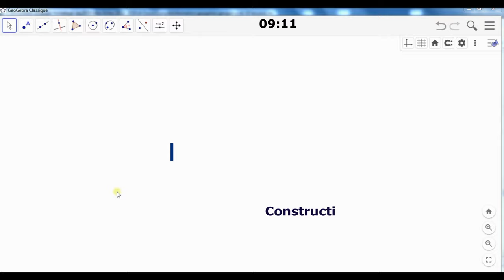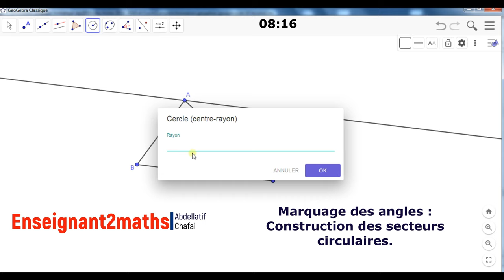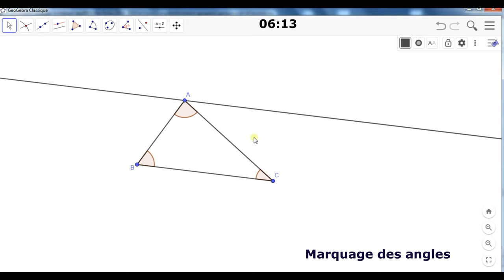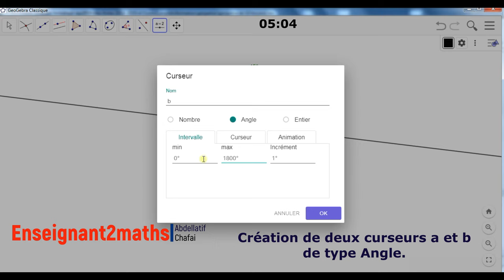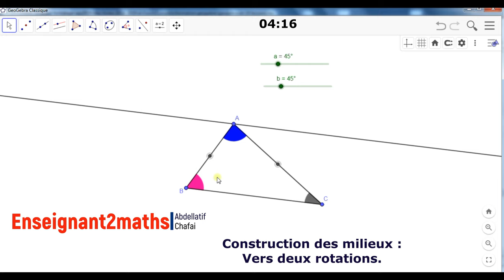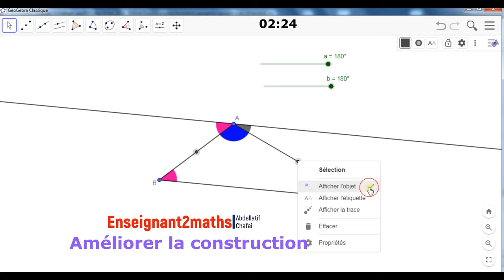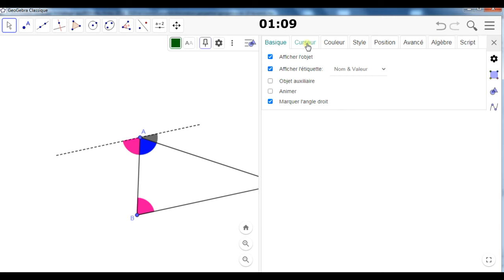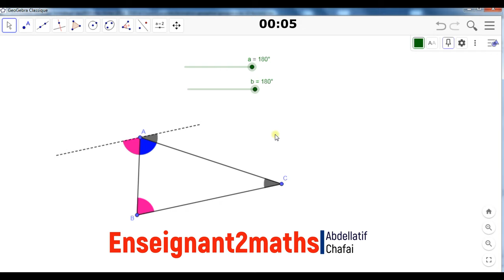Formation Geogebra : Vers la construction des ses propres ressources (tutoriel 10)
Dans cette série de vidéos de formation Geogebra, j'ai décidé de commencer par un exemple assez facile à manipuler par un enseignant qui vient de découvrir ce logiciel, donc dans cette séance, je vous propose, après avoir lancer geogebra sur votre ordinateur, de réaliser les tâches suivantes :

1) Construire un polygone à trois côtés : un triangle.
2) Afficher les mesures de ses angles.
3) Renommer les étiquettes, la lettre alpha devient a, bêta devient b et gamma devient c, ceci a pour but de faciliter la saisie par la suite.
4) Dans la barre de saisie, on introduit le texte suivant :
             " Somme_des_mesures_des_angles = a+b+c" puis valider par la touche Entrée du clavier.
5) Déplacer l'un des sommets du triangle, puis demander aux élèves de noter les remarques.
6) Valider cette propriété : La somme des mesures des angles d'un triangle égale 180°. en attendant une démonstration de cette propriété, par exemple dans la partie " droites parallèles et une sécante".

Je vous laisse ce fichier PDF, pour réaliser d'autres activités afin de s'entraîner à utiliser ce logiciel dans l'enseignement des mathématiques.

Veuillez partager ce contenu avec vos collègues du métier : enseignant de mathématiques.